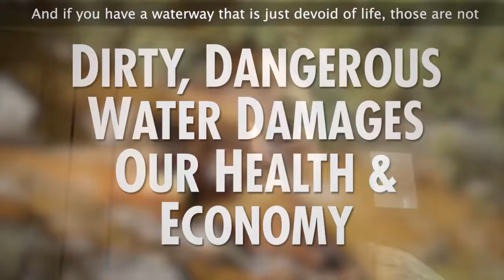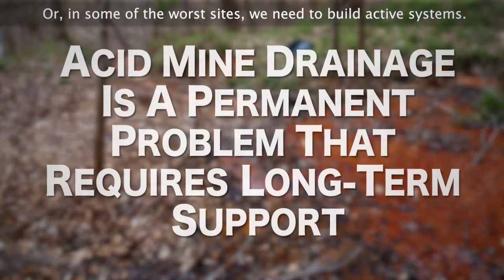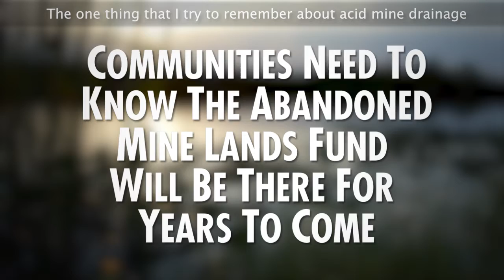Confronting acid mine drainage: A conversation with Rural Action’s Marissa Lautzenheiser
The problems posed by abandoned mine lands come in many forms across places impacted by coal mining — and each contributes to making these communities less healthy, less safe, and less inviting for residents and businesses. Open mine portals can overflow, causing landslides. Dangerous impoundments rupture and cause toxic floods. Gob piles — massive heaps of coal refuse — seep into water sources. Flooded mines blow out, dumping hundreds of gallons of polluted water into streams and rivers. There are risks from hazardous gases, underground fires, clogged streams and more.

One of the more visible problems caused by abandoned mine operations is the acid mine drainage (AMD) that colors streams, creeks and rivers rust orange with dangerous pollution. These polluted bodies of water are an all-too-common roadside sight throughout coal communities, but they are more than just an eyesore. The ongoing threats posed by AMD threaten the health of people and wildlife and undermine development efforts. The Abandoned Mine Lands (AML) fund has helped clean up many sites impacted by acid mine drainage across the country, but an untold number still exist and clean-up projects already in operation must be operated indefinitely.

To share more about this urgent issue, advocates for abandoned mine land restoration talked to Marissa Lautzenheiser, who leads AMD clean-up efforts for Rural Action in Appalachian Ohio. In this conversation, Marissa lays out the basics of the AMD challenge, discusses the unique funding needs for AMD clean-up, and talks about some of the innovative work Rural Action is doing to tackle this problem.

Learn more about Rural Action's work to clean up acid mine drainage